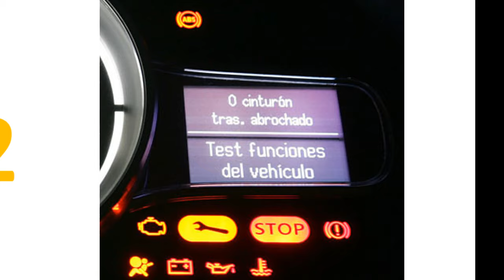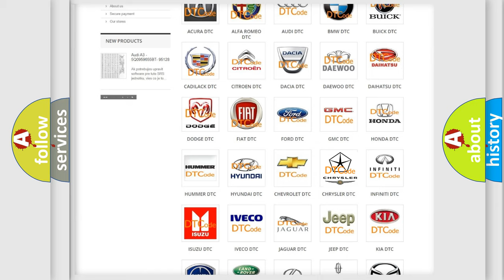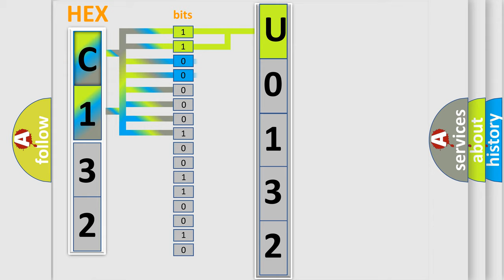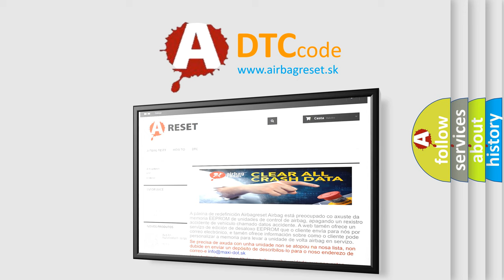DTC Chrysler U0132 Short Explanation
Contents:
0:21 Basic DTC analysis according to OBD2 protocol standard.
1:48 Insight into programming
2:58 A diagnostically understandable description of the Diagnostic Trouble Code
3:05 Basic error definition

Make:
Chrysler
Code:
U0132
Definition:
Control Module Performance
Description:
Monitor runs whenever the following DTCs are not present: None Engine: Running
Cause:
 Exhaust gas leak HO2 sensor ECM